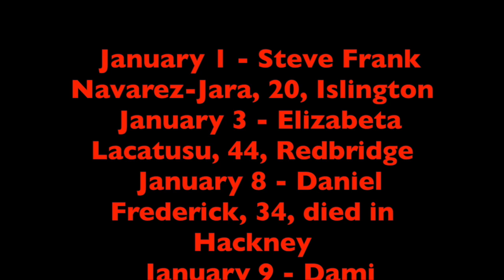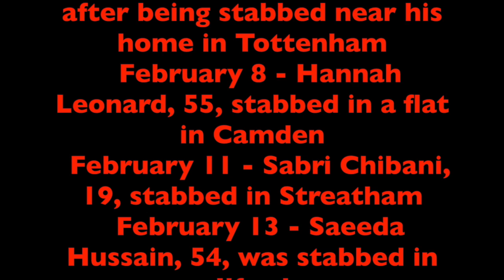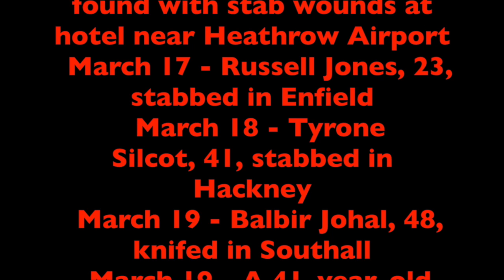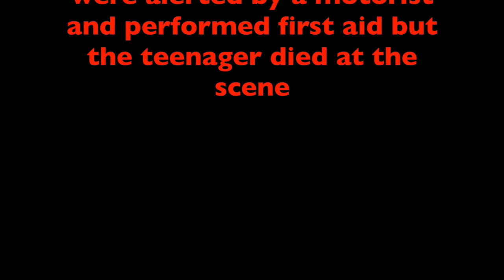Ni-Cola War Cry (Anti Gun/Knife Crime)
Since January 2018 there have been over 50 fatal gun/knife crime murders predominantly in London UK. This song was written in 2006 as a response to a young teenager (Jesse James) who was riding his bike through a park in Moss Side and was fatally shot dead. 12 years later and the narrative hasn't shifted. Police, Government, Community, Families, Churches, Schools, Youth centres, there's a War Cry!